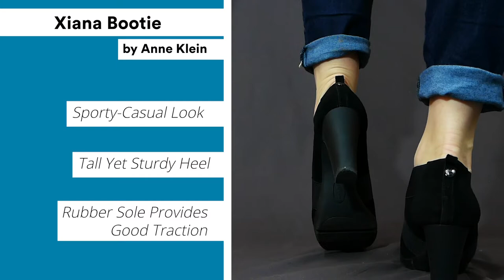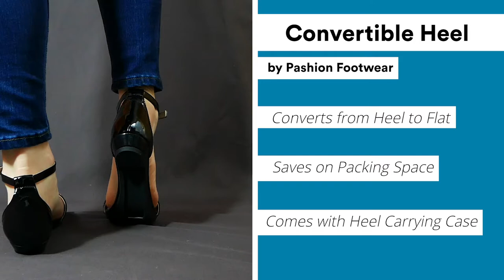Top 8 Most Comfortable Heels for Travel | SmarterTravel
From running through the airport to standing in line at that restaurant your friends say you have to try, a good pair of shoes can be your best friend during your travels. Luckily, with these insanely comfortable heels, you won’t need to choose between style and practicality on your next trip.

For more in-depth reviews of our comfy heel selection, check out the full story